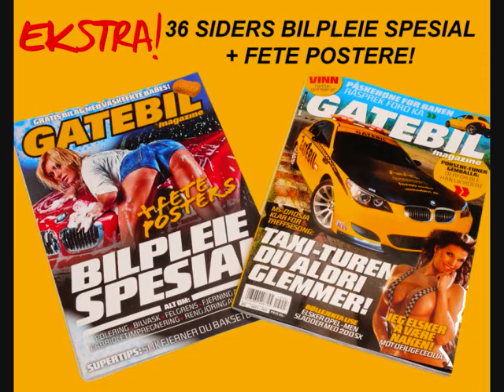GATEBIL Magazine presenterer GATEBIL-Taxiene!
Visste du at du kan sitte på i hele tre ekstreme GATEBIL-taxier på våre festivaler? Nå får du vite alt du ikke visste om taxiene, teamet, servicevogna og GATEBIL-garasjen.

Det er VÅR! Det feirer vi med et stort bilpleie-bilag i tillegg til bladet. Der viser vi deg hvordan du får den blankeste bilen i gata. Vi sender like godt med tre postere også.

PS! Visste du at du kan få 3 utgaver av Gatebil Magazine rett hjem i postkassen for bare 99,- kroner?